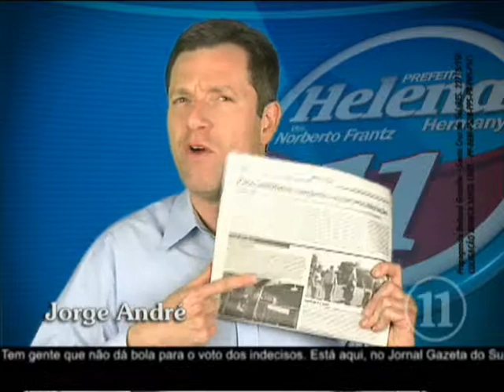Portfolio de Política do ator Jorge André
Nosso ator Jorge André apresentando campanha política.